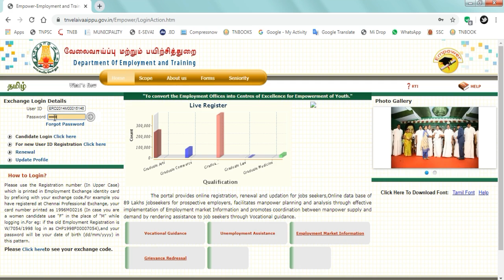how to renewal employment registration online in tamil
அனைவருக்கும் வணக்கம்